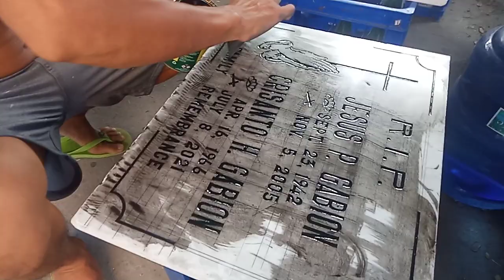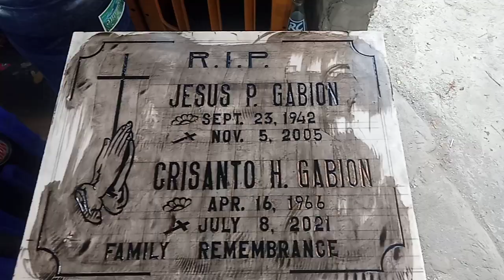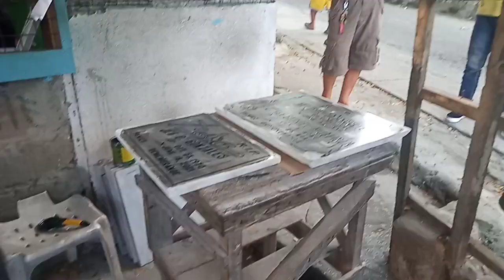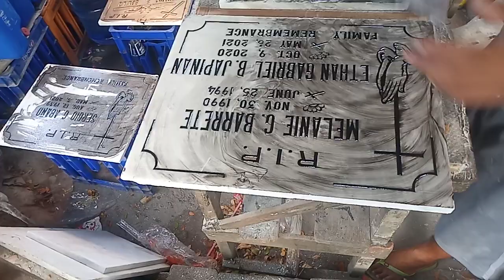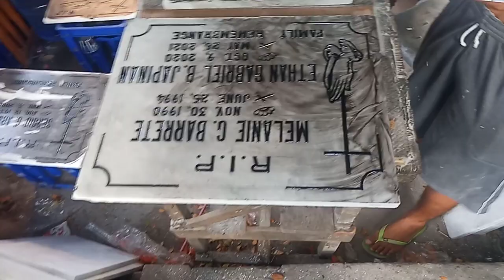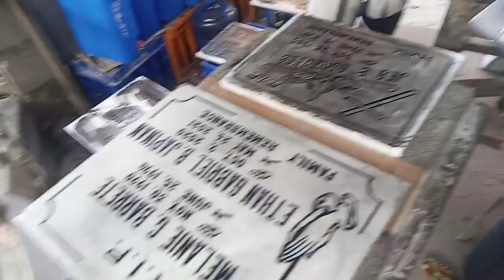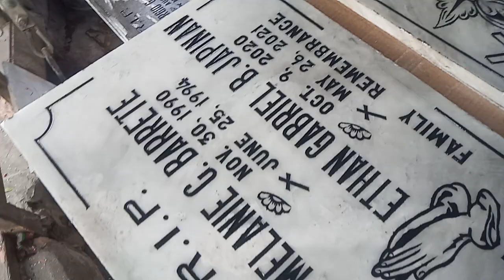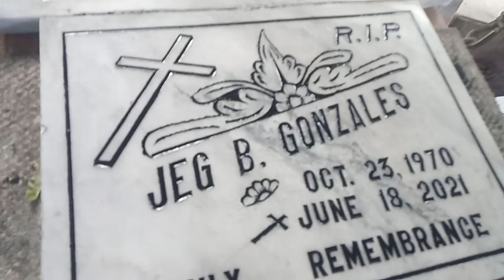paano ba magpintura Ng mabilis sa lapida